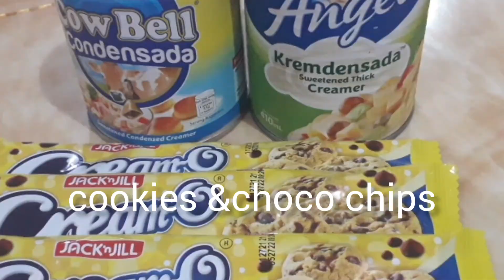Chocochips & Cookies Ice cream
Making ice cream with only 3 ingridients..
Very simple yet yummy..